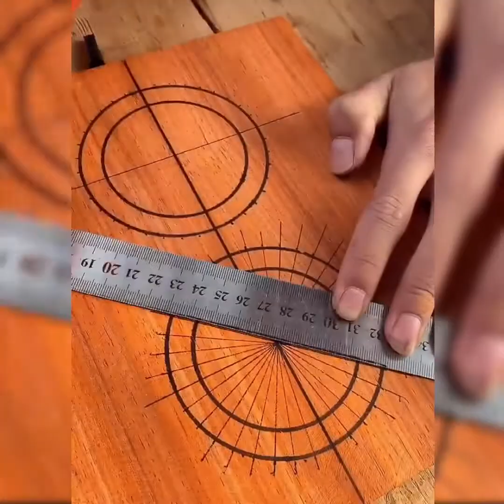Wood carving:tenon and tenon structure, clubs,bull,Barrett, double-stranded sword, dumpling tools#8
Wood carving: tenon and tenon structure, clubs, bull, Barrett, double-stranded sword, dumpling tools, lion, dragon... beautiful wood carving #8